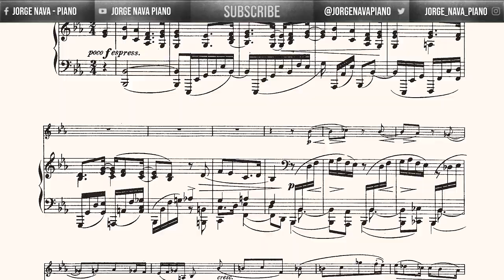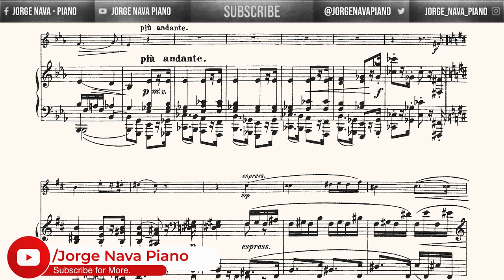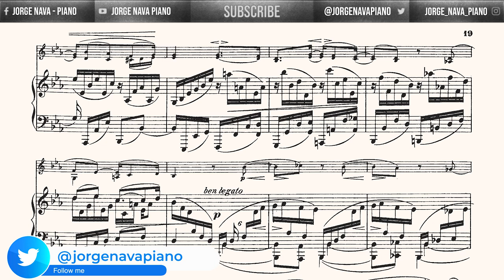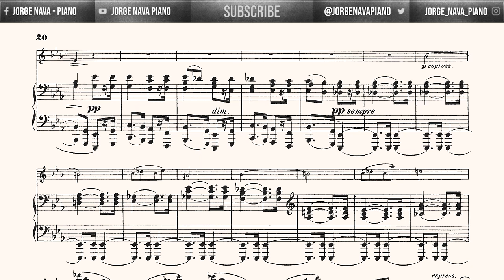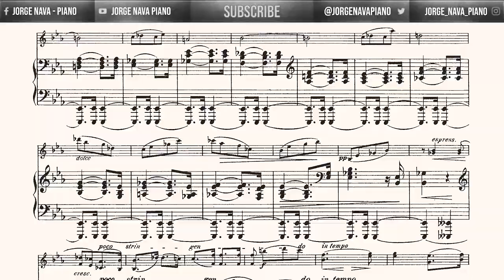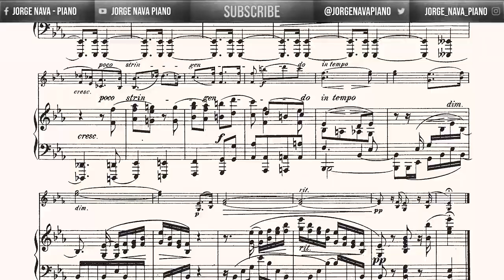Brahms - Violin Sonata Op.78 Nº 1 - II. Adagio - Piano Accompaniment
Piano part from the Violin Sonata Op. 78 Nº 1 in G major

II Movement - Adagio